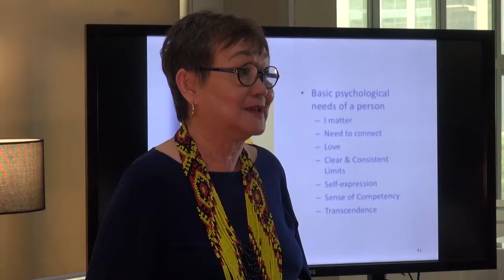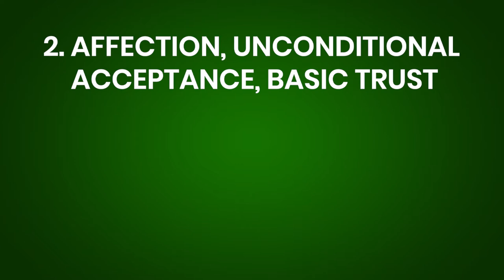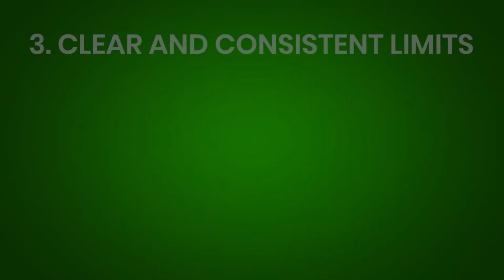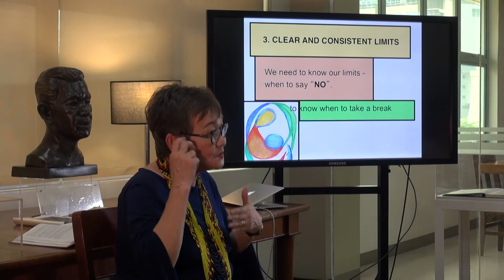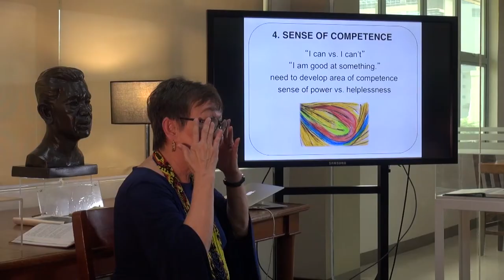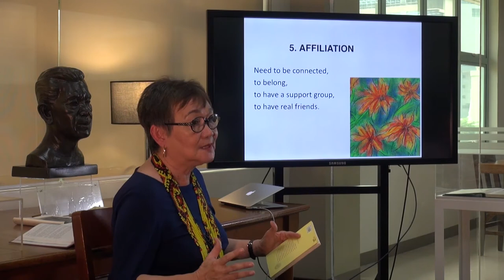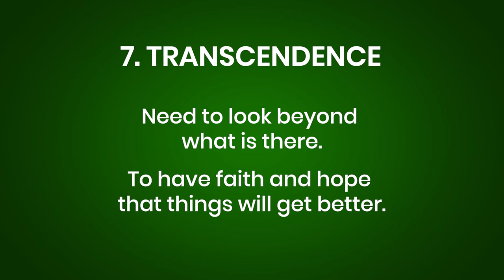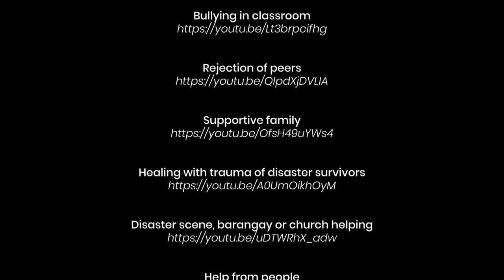FEU Public Intellectual Lecture Series | Dr. Lourdes Carandang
Dr. Lourdes Carandang talks about Understanding the Self (7 Basic Psychological Needs and the Adolescent Brain)in this episode of FEU Public Intellectual Lecture Series.